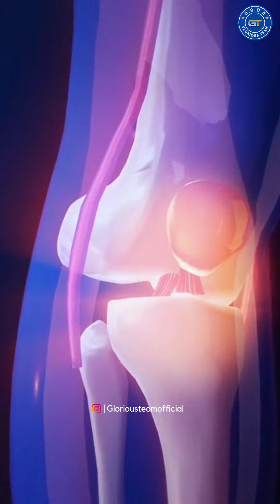Vestige Prime CMD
"Glorious Team Official" Well Known For Master of Leadership psychology,  is one of the most Influential Motivational Channel in India, inspiring millions of people & We have Transformation Expert.

We Gives Training  on success Mindset, How to  influence people, leadership, sales, Performance Acceleration, Wealth creation and Life mastery.

Time to Time, we will share all information regarding Vestige Business.

To Associate with GLORIOUS TEAM
Links

vestige,
vestige products,
vestige business plan in telugu,
vestige business plan in hindi,
vestige company,
vestige business plan in tamil,
vestige products in telugu,
vestige cmd,
vestige product demo,
vestige agricultural products,
vestige agri 82,
vestige agri product,
vestige air purifier,
vestige amla capsules benefits in hindi,
vestige aloe vera capsules in hindi,
vestige app,
vestige agri product training,
vestige amla,
vestige aloe vera,
agri 82 vestige,
agri humic vestige,
agri moss vestige,
air purifier vestige,
agri gold vestige,
aloe vera vestige,
amla vestige,
azim ansari vestige,
agri protek vestige,
agri humic vestige telugu,
vestige business plan,
vestige business,
vestige beauty products,
vestige bronze director income,
vestige beauty products in telugu,
vestige bb cream,
vestige business plan in hindi 2023,
bronze director income in vestige,
bibi madam vestige,
blemish gel vestige,
brightening treatment vestige,
bb cream vestige,
borderlands 3 vestige crew challenges,
benefits of flax oil vestige,
bronze director income in vestige in telugu,
brightening treatment cream vestige,
benefits of vestige cmd,
vestige cmd demo,
vestige cmd drops benefits in hindi,
vestige calcium,
vestige colostrum,
vestige company kya hai,
vestige collagen benefits,
vestige calcium benefits in hindi,
vestige company products,
cmd vestige,
concentrated mineral drops vestige,
cmd demo vestige,
colostrum vestige,
combiotics vestige,
collagen vestige,
calcium vestige,
calcium vestige demo,
cranberry vestige,
combiotics vestige benefits in hindi,
vestige detox foot patches,
vestige demo,
vestige demo product,
vestige director level,
vestige deep cleansing oil,
vestige demo in telugu,
vestige detox foot patches in hindi,
vestige dewgarden,
vestige dewgarden sanitary napkin demo in telugu,
vestige dandruff shampoo,
detox foot patch vestige,
dent assure vestige,
deep cleansing oil vestige,
dew garden napkin vestige,
deepak sood vestige,
dc rajput vestige,
dk dhiman vestige,
dinesh kardam vestige,
divyanshi verma vestige,
dhanalakshmi vestige,
vestige energy booster,
vestige eye support tablets,
vestige energy booster benefits in hindi,
vestige eye support tamil,
vestige energy booster telugu,
vestige energy booster tamil,
vestige exposed,
vestige eye support tablets telugu,
vestige engine oil,
vestige elephant,
energy booster vestige,
elephant vestige,
eye support capsules vestige,
enerva breakfast cereal vestige,
ekta sahdev vestige,
enerva breakfast cereal vestige in tamil,
eos vestige part c,
eye support vestige uses in tamil,
eye support vestige uses in telugu,
enerva breakfast cereal vestige in telugu,
vestige foot patch,
vestige family,
vestige flax oil benefits in hindi,
vestige foot patch demo,
vestige face wash,
vestige foot patch demo telugu,
vestige funny video,
vestige flax oil demo,
vestige facial kit,
flax oil vestige,
foot patch vestige,
flax oil vestige telugu,
foot patch vestige demo,
flax oil vestige demo,
folic and iron plus capsules vestige,
flax oil vestige tamil,
fiber vestige,
foot cream vestige,
flax oil vestige malayalam,
vestige glucosamine,
vestige ganoderma,
vestige ganoderma capsules benefits in telugu,
vestige glucosamine in hindi,
vestige glucohealth,
vestige granules uses and benefits,
vestige gautam bali,
vestige granules,
vestige gano toothpaste,
vestige krill oil,
gautam bali vestige,
gaurav bhatia vestige,
glucosamine vestige,
gundam seed vestige,
glucohealth vestige,
ganoderma vestige telugu,
ganoderma vestige tamil,
glucosamine vestige in hindi,